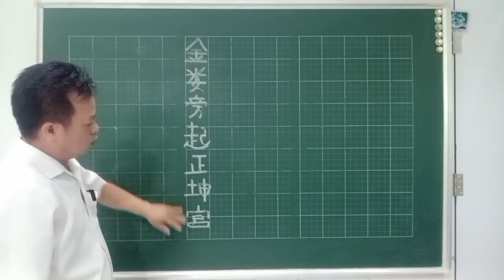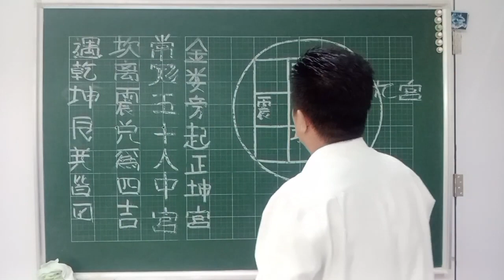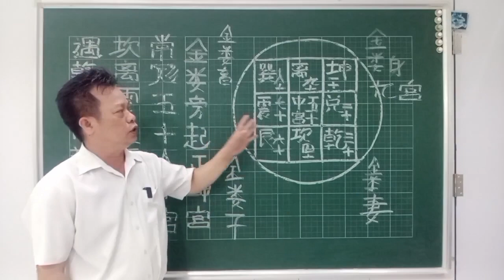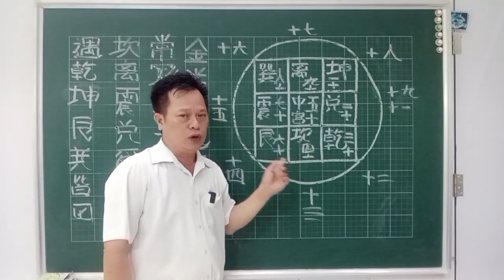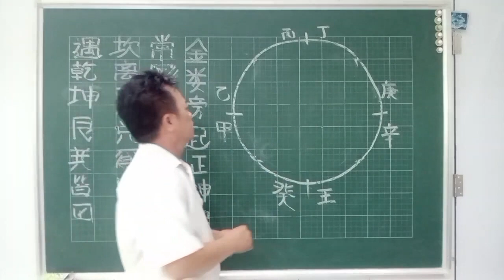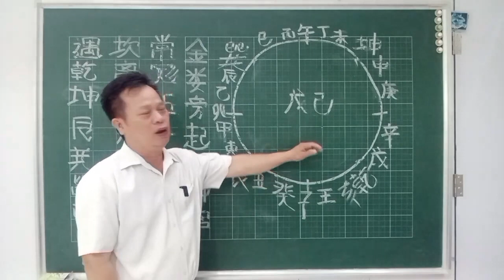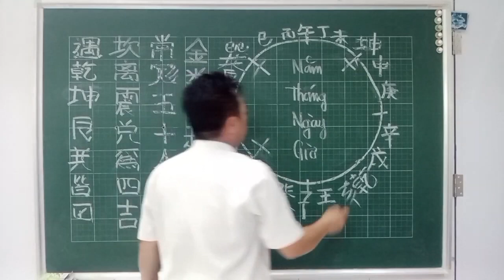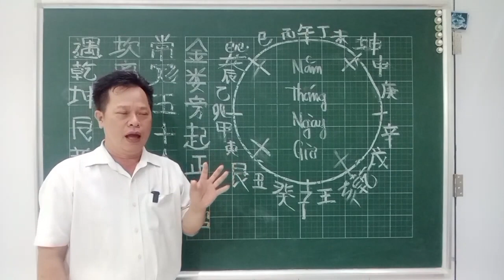lâu là hung tinh không phải Lầu vàng như bạn hiểu. Zalo: 0776834057.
facebookthanh long phong thuỷ xây nhà